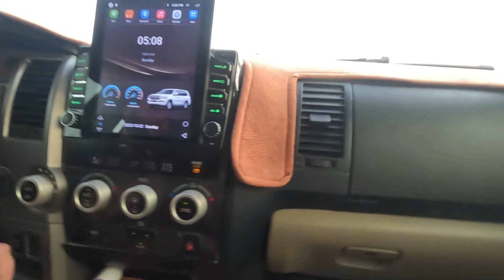Desert Safari with Al FurJohn Rey